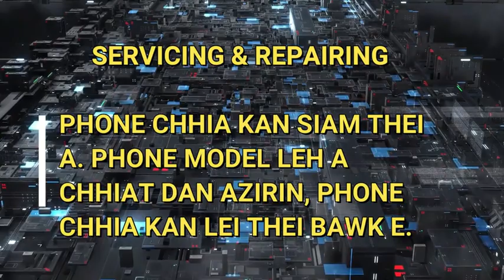Reward for Social media subscriber/followers.